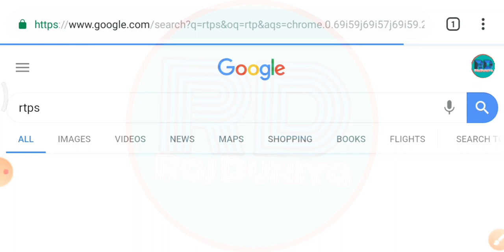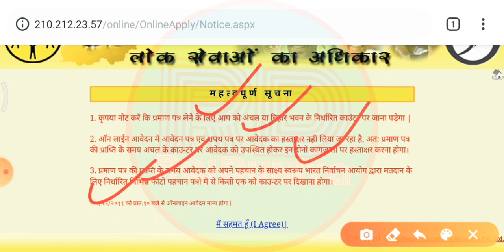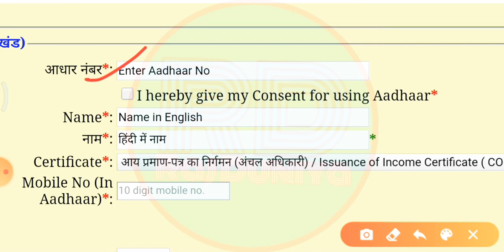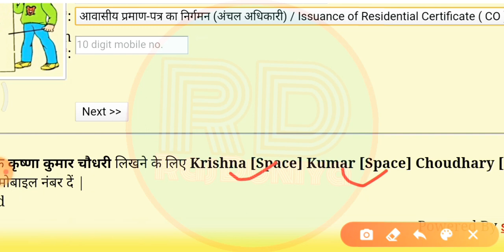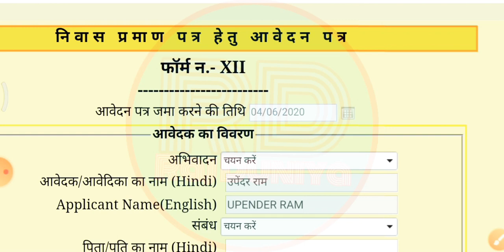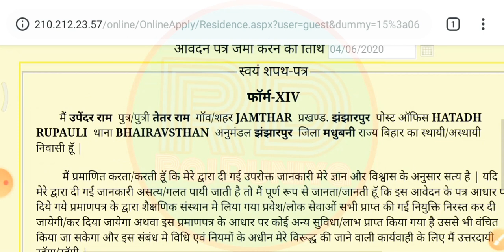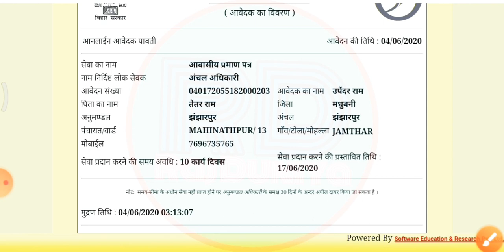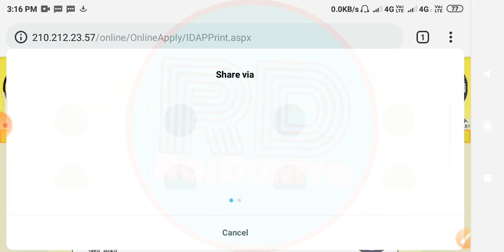जाति, अबासी, कैसे apply ओनलाइन कैसे करे डाउनलोड भी करे